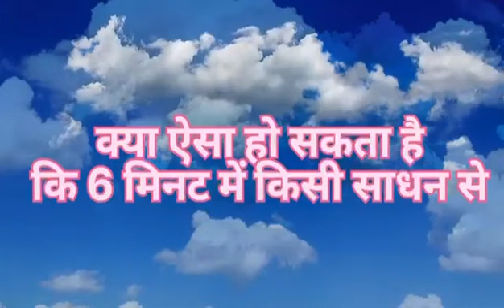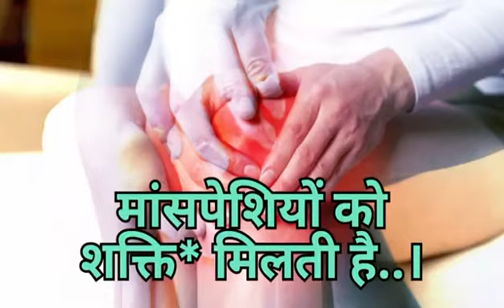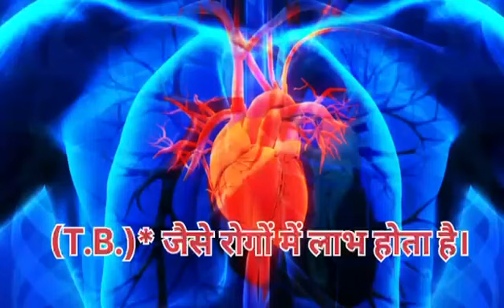ॐ' का जाप करने से होते हैं चमत्कारिक फायदे, यहां जाने जाप की पूरी विधि@allinonereal@YoSoyMissa